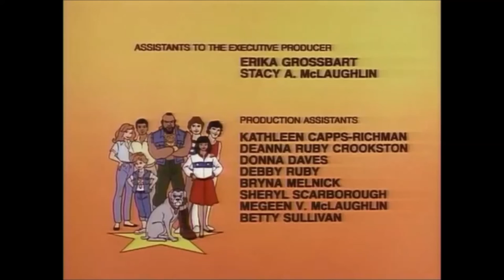Mister T Opening and Closing Credits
This is the opening and closing credits and theme song from the hit Saturday Morning Cartoon "Mister T."  Lots more to come.  Request your favorites!